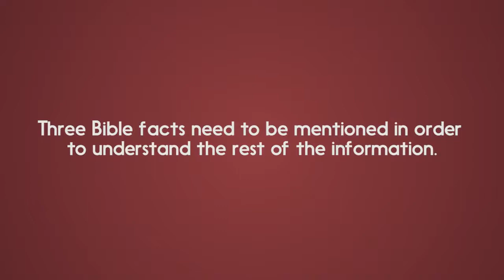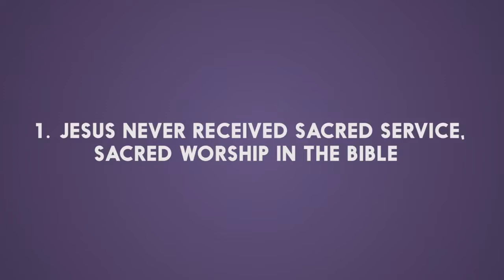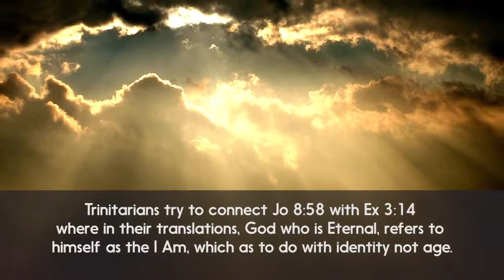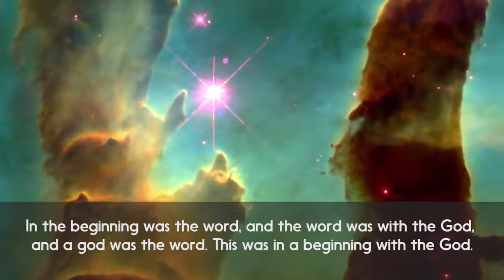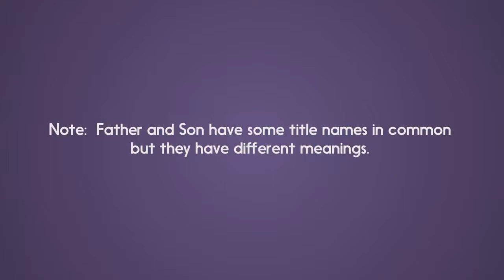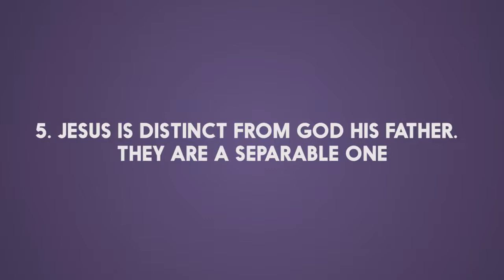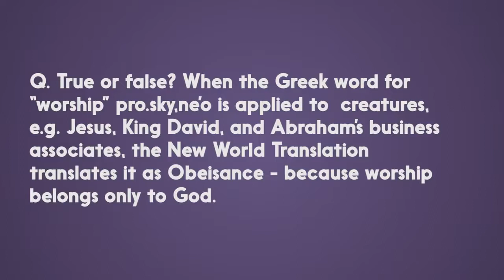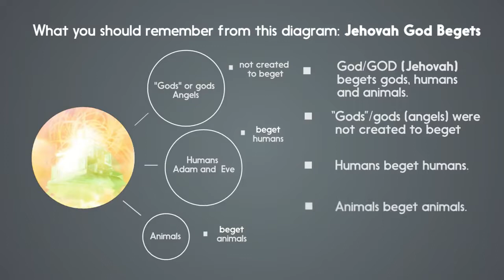top More Reasons Why Jehovah's Witnesses Do Not Believe Jesus is God the Creator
all nation shall know I am Jehovah